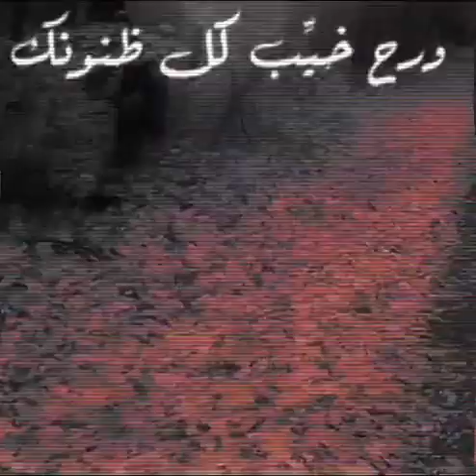كافي يا زمن كافي...